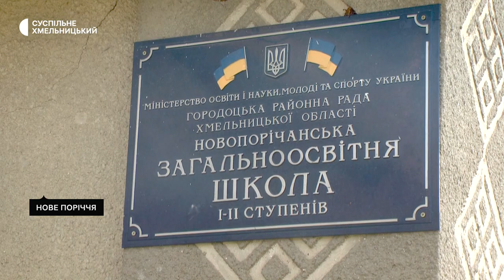Нове призначення для старої школи у Новому Поріччі, що на Хмельниччині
Школи у селі Нове Поріччя, неподалік Городка, немає п’ятий рік. Але будівлю 19 століття, в якій вона розміщувалась, місцеві продовжують називати «рогата школа».  Усе через шипці на флігелі, пояснює староста Любов Королівська і ділиться намірами організувати тут центр надання соціальних послуг. А місцеві історики угледіли у давній споруді туристичний потенціал.